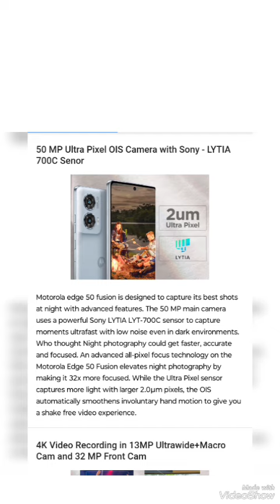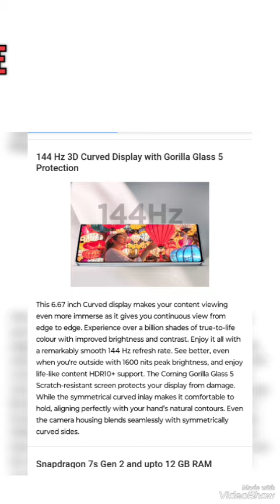The SHOCKING Truth About the Motorola Edge 50 Fusion!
Flipkart:

About

The Motorola Edge 50 Fusion is a mid-range smartphone that was launched in India on April 16, 2024. It runs Android 14 out-of-the-box and is one of the first phones to do so. The phone is powered by the Snapdragon 7s Gen 2 processor and has 8GB or 12GB of RAM. It has a 6.7-inch pOLED display with a 144Hz refresh rate and a resolution of 2400 x 1080 pixels.

The Motorola Edge 50 Fusion has a triple-camera system on the back, consisting of a 50MP main sensor, a 13MP ultra-wide sensor, and a 2MP macro sensor. The front-facing camera is 32MP. The phone is powered by a 5,000mAh battery and supports 68W fast charging.

The Motorola Edge 50 Fusion is available in two colors: Forest Blue and Hot Pink. The 8GB RAM variant with 128GB of storage is priced at ₹27,999 (around $350), while the 12GB RAM variant with 256GB of storage is priced at ₹31,999 (around $400).

Here are some of the key specifications of the Motorola Edge 50 Fusion:

Processor: Snapdragon 7s Gen 2
RAM: 8GB or 12GB
Storage: 128GB or 256GB
Rear Camera: 50MP main sensor, 13MP ultra-wide sensor, 2MP macro sensor
Front Camera: 32MP
Battery: 5,000mAh
Charging: 68W fast charging
Software: Android 14